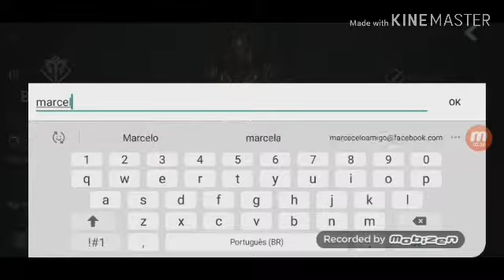Jogando darkness (fui bem?)